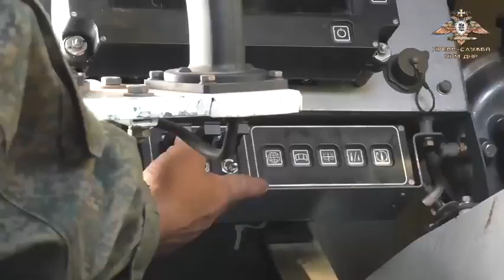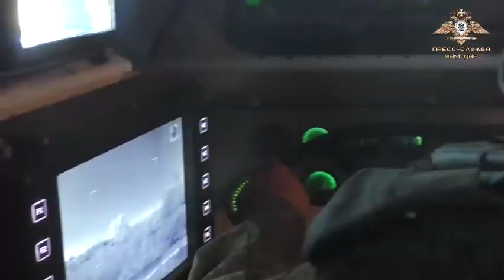Russian elite paratrooper units defending Kherson receive upgraded BRDM 2 with nightvision